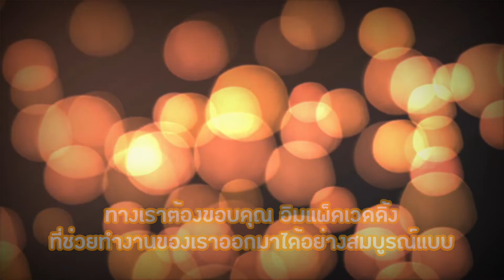IMPACT Wedding | พิธีหมั้น, พิธียกน้ำชา และงานเลี้ยงฉลองมงคลสม - คุณทรรศมล และคุณธนเสฏฐ์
บทสัมภาษณ์ความรู้สึกของการจัดงานแต่งงานที่อิมแพ็คฯ
พิธีหมั้น, พิธียกน้ำชา และงานเลี้ยงฉลองมงคลสม
คุณทรรศมล และคุณธนเสฏฐ์